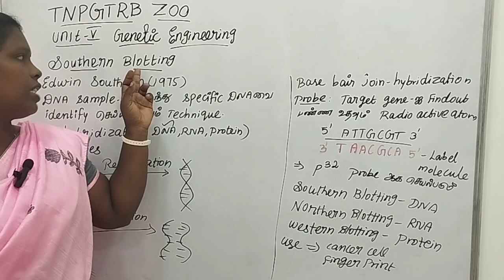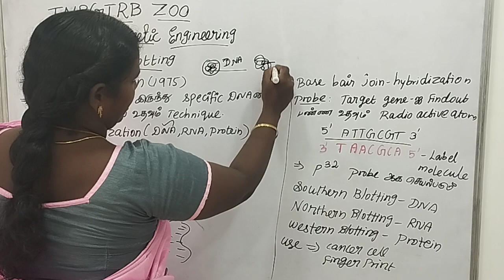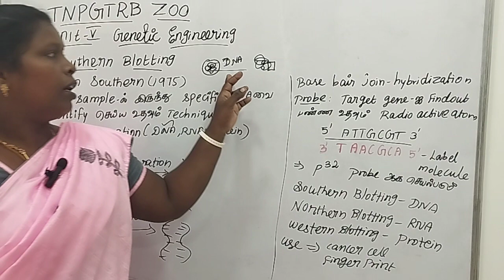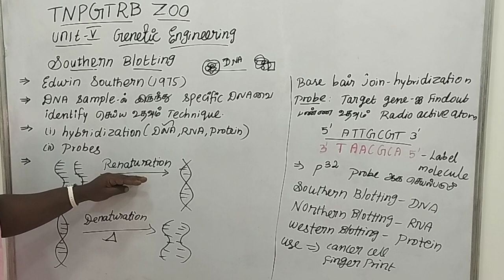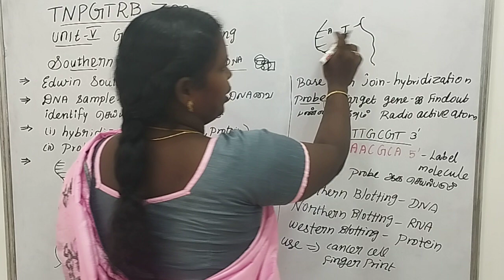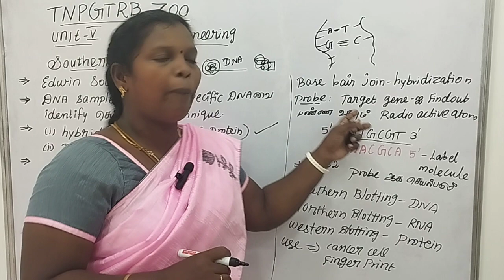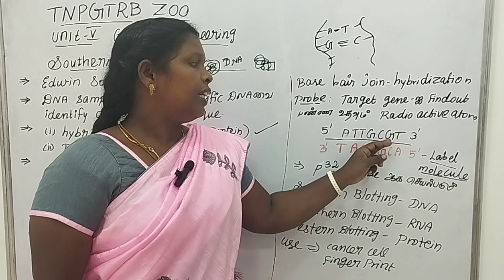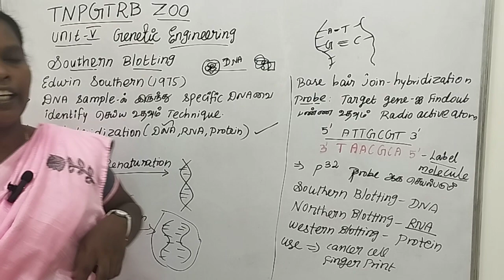UNIT V southern Blotting technique ( new world of education)